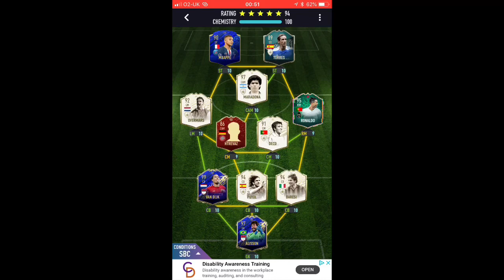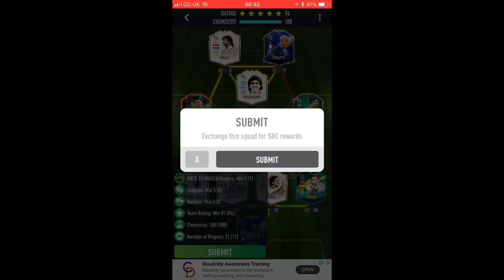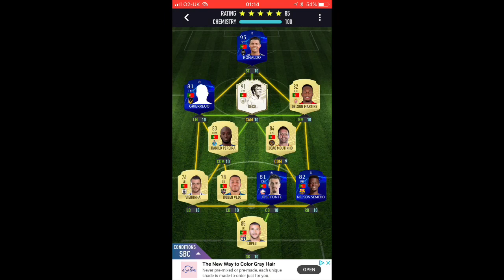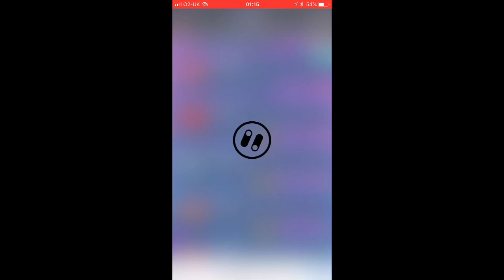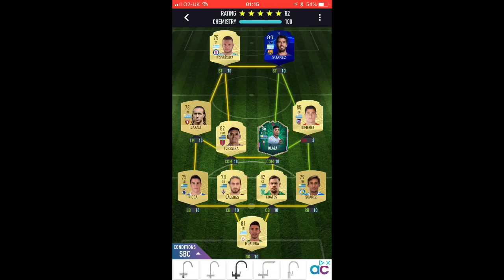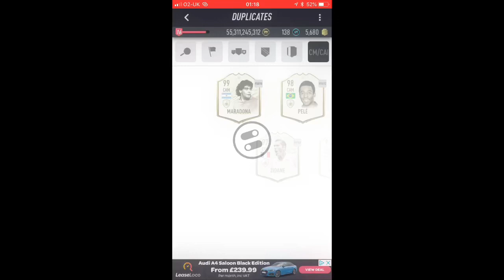I OVERPAYED FOR EVERY SBC IN HYRBID COLOURS AND NATIONS 1 - PACYBITS